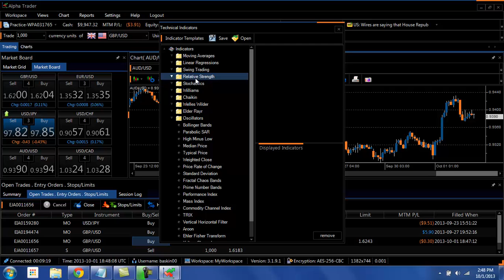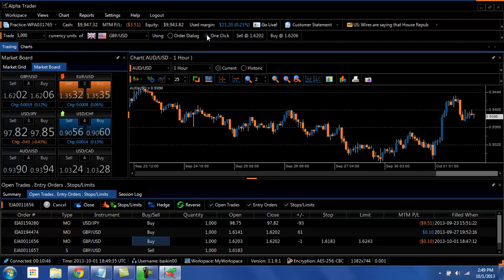Welcome to AlphaTrader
This is an introduction to the AlphaTrader platform presented by WorldWideMarkets.  This overview video will cover a basic overview of the market board feature, order placement, platform customization, and charting.